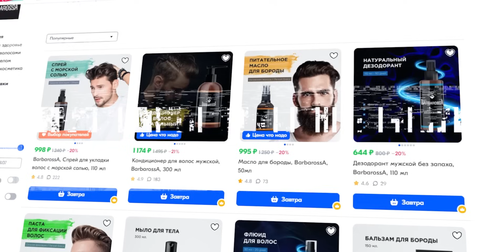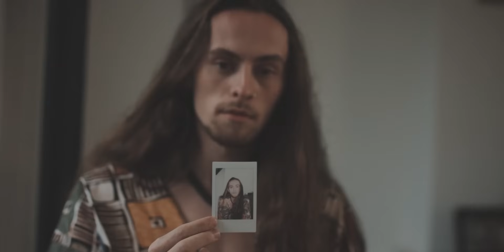Как мужчине БОРОТЬСЯ с секущимися волосами?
Сегодня мы поговорим про секущиеся волосы. Что это такое? Почему волосы секутся? Что нужно делать? Досмотрите до конца и узнайте, как правильно ухаживать за своими волосами и избегать секущихся кончиков!

А как часто вы встречаетесь с секущимися волосами? Напишите в комментарии!

СТРУКТУРА
0:00 - Вступление
0:32 - Что такое секущиеся волосы?
1:52 - Почему волосы секутся?
3:10 - Как ухаживать за волосами?
6:44 - Заключение

🎦 Для коммерческих запросов писать на почту